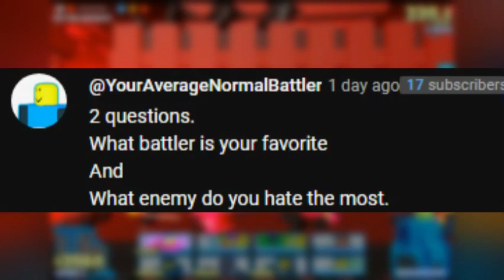Answering your questions | Roblox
Hey you Clicked on the Descripton, Let me steal from TheRemainingGuest:
I don't have much to say other than my discord is Stunner Battler, If your in the hours community you would know me as a trollester, and if you knew me from the tumore server, You would think I'm underage, but those Rumors are not true, I was just trying to troll because I got bored.